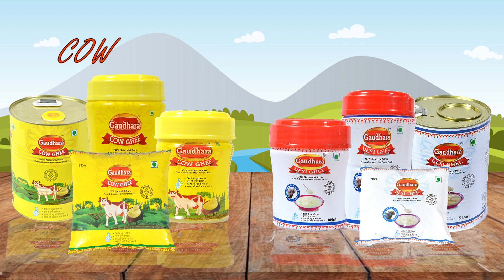Shudh desi ghee apno ki health ka rakhe khayal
We are leading manufacturer of ghee products, Introducing our premium brand GaudharaGhee from RajwadiDairyProducts. Pure desi shudh ghee helps to manage your health good, always eat quality foods and make delicious recipes at home with using gaudhara ghee.